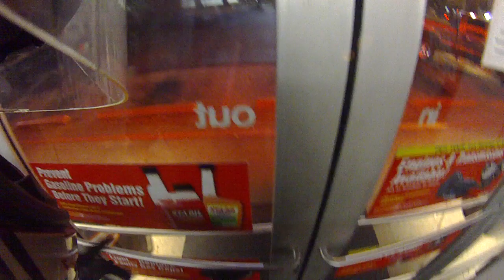dsb bike night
raw footage 3/21/13